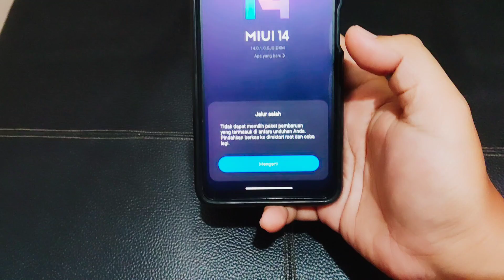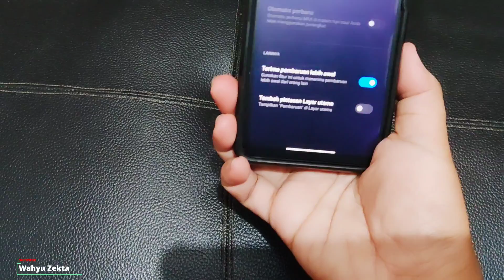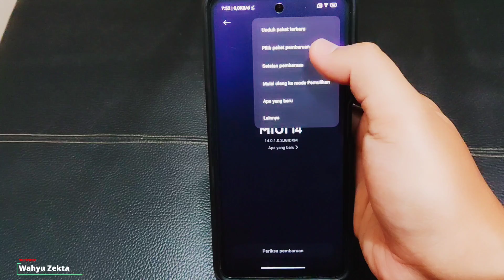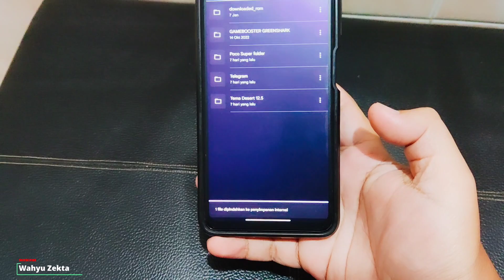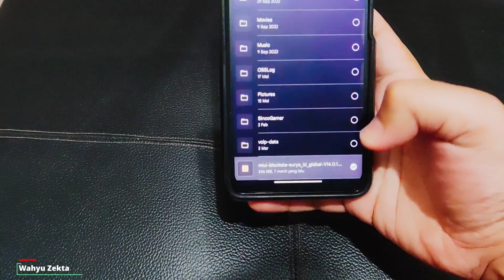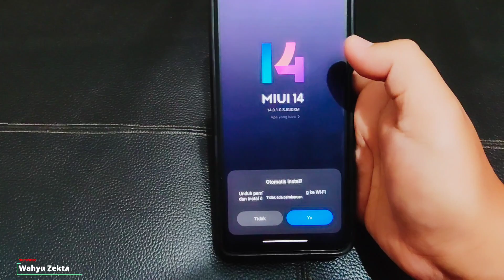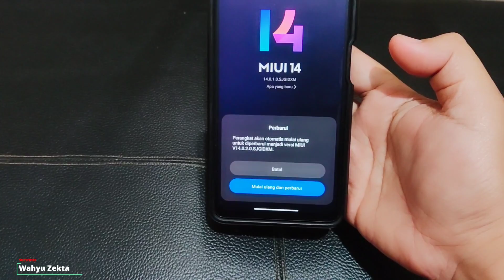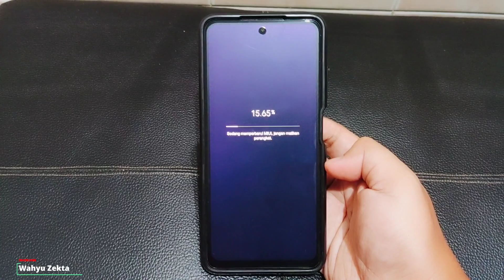New Update MIUI 14.0.2 Patch Juli 2023 Cara Atasi Jalur salah Bug Update atau Gagal Update Terbaru!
New Update MIUI 14.0.2 X3 NFC Atasi Jalur salah Saat update Cara Atasi Masalah Update Manual Terbaru Selengkapnya Langsung Ke Videonya..

Produk yang pernah saya pake :
OFFICIAL GRUP WAHYU ZEKTA OFFICIAL
CARA UPDATE DENGAN RENAME
CARA PINDAH ROM ID KE ROM GLOBAL MI DENGAN RENAME
METODE RENAME
METODE RENAME TERBARU
CARA RENAME MIUI TERBARU
CARA UPDATE MIUI DENGAN CARA RENAME
Update dengan cara rename MIUI Terbar
Cara Pindah Rom id ke Rom Global MI